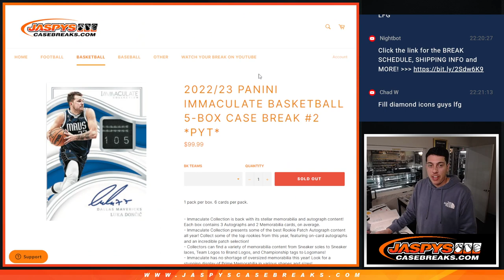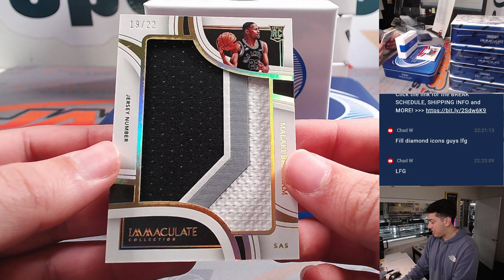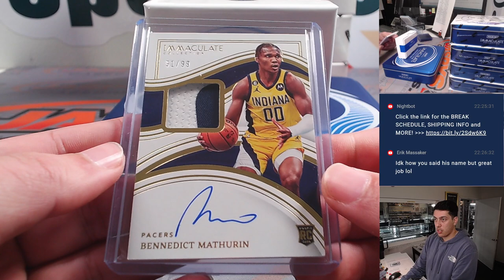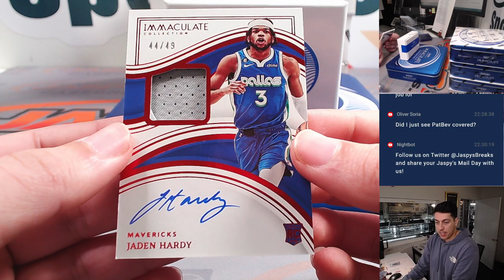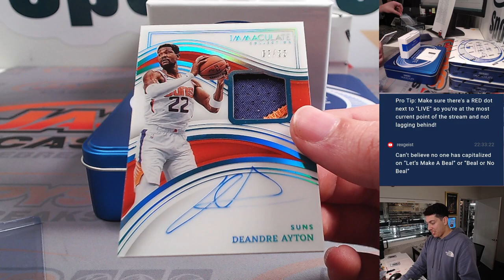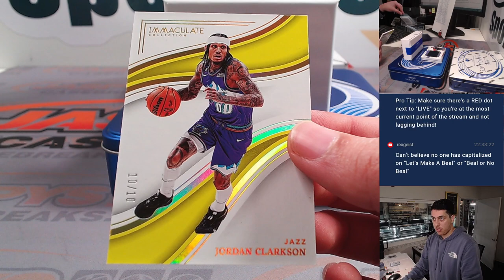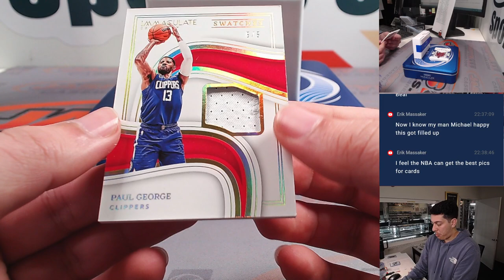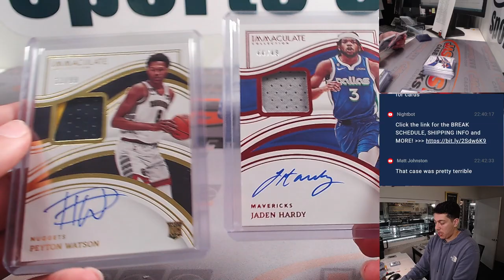2022/23 PANINI IMMACULATE BASKETBALL 5-BOX CASE BREAK #2 *PYT*